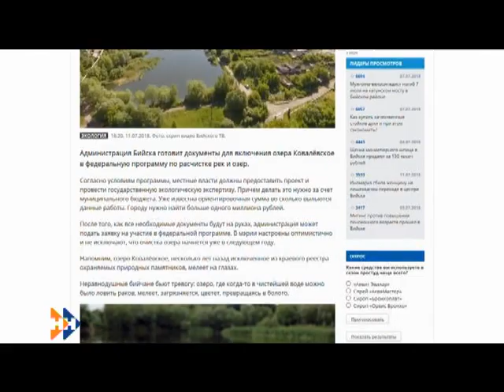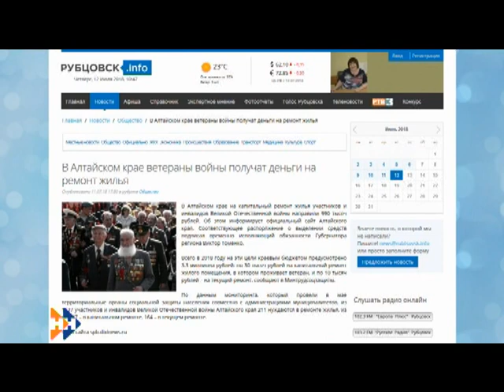Информационная программа «Наши Новости». 12.07.2018. Дневной выпуск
Смотрите в выпуске:

• Когда горячая вода поступит в дома ко всем потребителям контура ТЭЦ-2 в Барнауле?
• В Бийске не оставляют попыток спасти от гибели озеро Ковалёвское,
• В эти минуты в Барнауле прощаются с Виктором Садчиковым-фотографом-легендой.